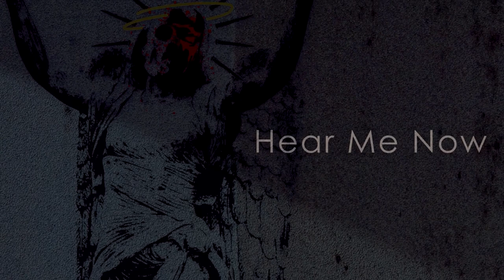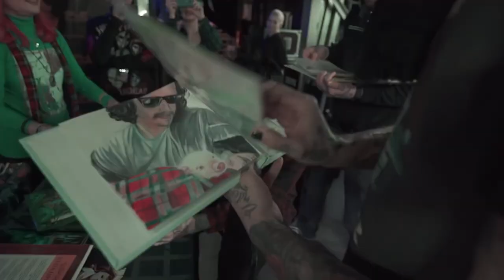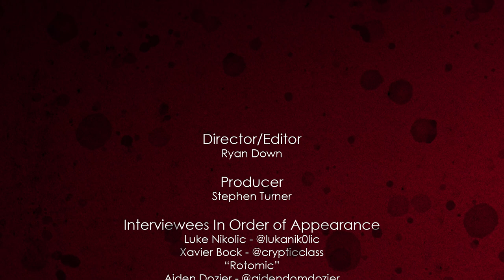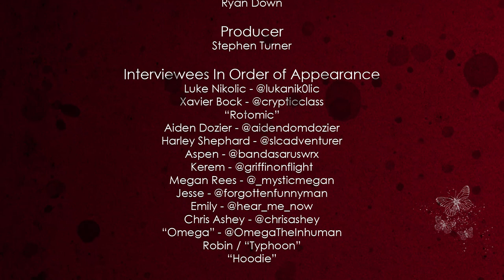Hear Me Now: A Fan Documentary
To celebrate the 10th anniversary of American Tragedy, we decided to put together a fan made documentary to explore the impact Hollywood Undead have had on their fans over the years as a way of saying thanks to the band that has changed so many lives.

Directed/Edited by: Ryan Down - @ryan.m.down (Instagram)
Sound: Alex Garrity
3D Environmental Artist - Felix Kießling - @InitialPosition (Twitter)
Colourist - Tom Prosser